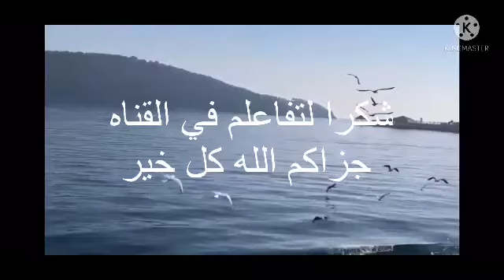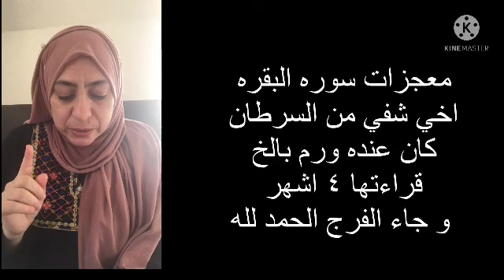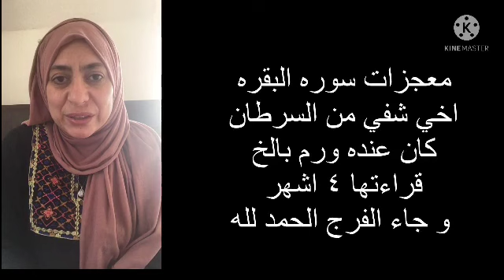شفي اخي من السرطان#معجزات